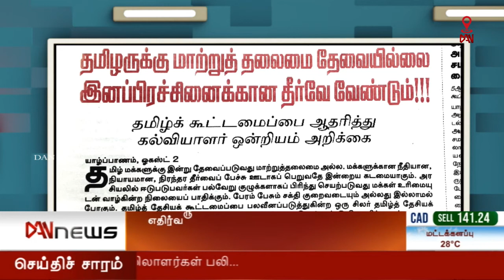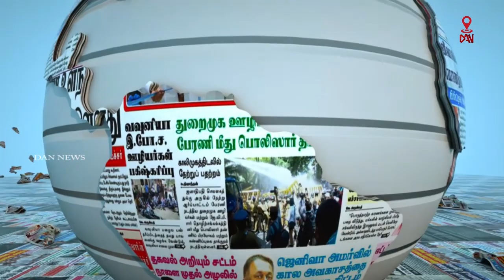பத்திரிகைகள் ஒரு பார்வை (02.08.2020)